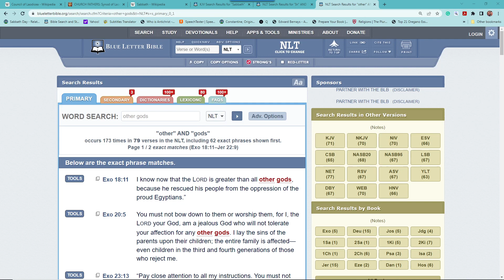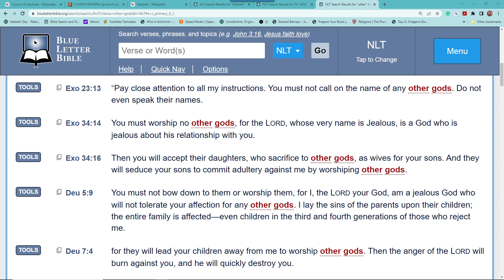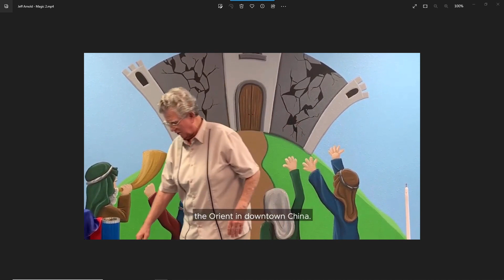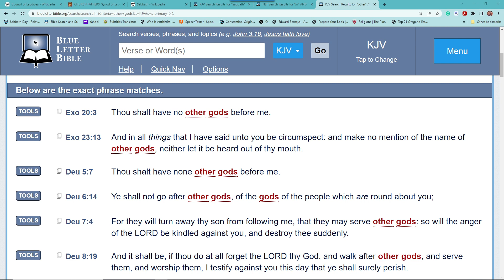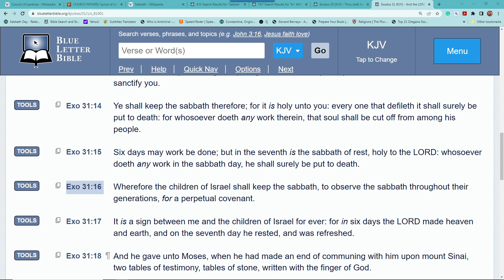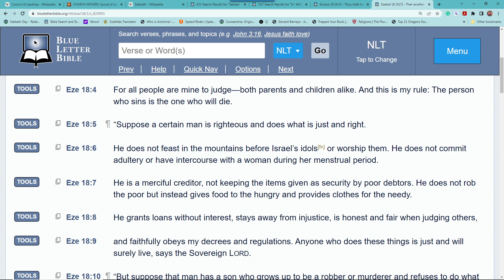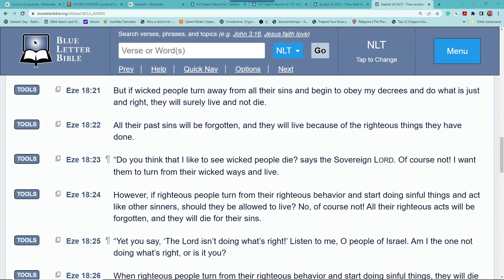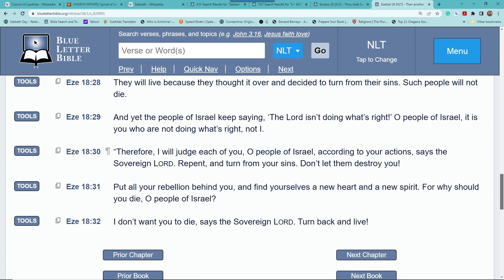Wizard In The Pulpit [December 10, 2022]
The wizard in the pulpit is destroying your soul. When was the last time you saw your pastor on his face, his wife on her face, weeping out for the congregation? Your preachers of today will not research nor stand. Satan has fooled the masses. He came into the churches way before now and stole the souls of the people. You entertain him by celebrating unholy holidays. Christmas is not about the birth of Jesus. It is about the birth of Sol Invictus. The holiday is full of witchcraft and pageantry and it is a money-making fiasco. Today is the day to repent and get right.

Time Codes
00:00 Introduction Repentance and Admonishment
10:03 No Other Gods Before Him
17:43 Get out of the Burning House 🔥
24:12 Magician in the Pulpit 🎩🎩
33:40 You have been Deceived
39:24 Bring you back to God
46:25 Paul and Jesus
56:14 Jesus is not responsible for ME
1:02:58 Who are you for?

Scriptures (KJV & NLT)
Exodus 18:11
Exodus 20:3-8
Exodus 23:13
Exodus 31:16-17
Exodus 34:16
Deuteronomy 5:9
Deuteronomy 7:4
Deuteronomy 8:19
Deuteronomy 11:16
Ezekiel 18